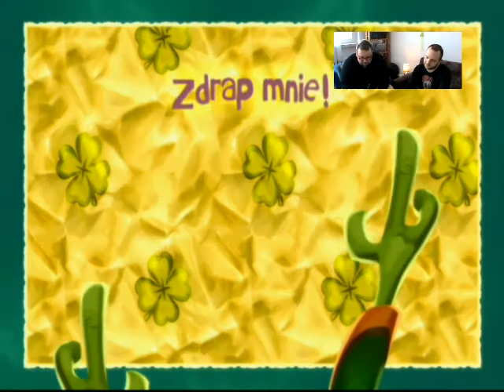Let`s Play Rayman Legends#4 Chamy Dwa grają w Raymana na ps3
Czwarty filmik z serii Rayman:Legends